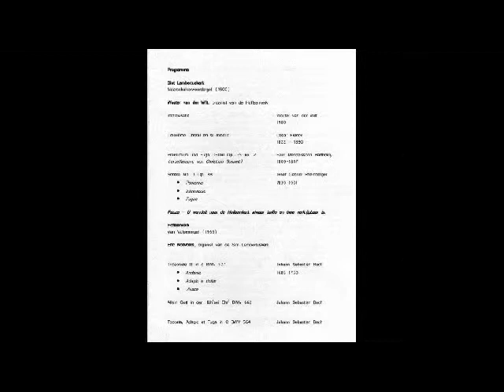Hoflaankerk Eric Koevoets Wandelconcert 12-7-13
Zomerorgelserie, wandelconcert, 12 juli 2013
Eric Koevoets op het Van Vulpenorgel in de Hoflaankerk, Rotterdam
met deel uit 'Allein Gott in der Hoh' sei Ehr', BWV 662
en 'pedaaltoccata' uit BWV 564